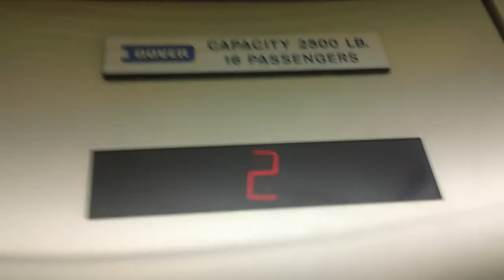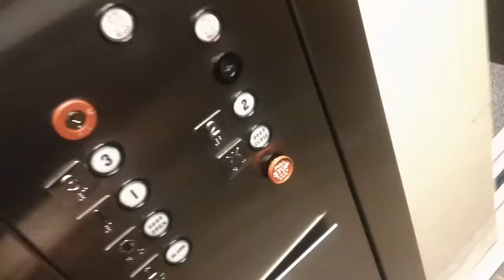1 minute ride On The 7th Dover Hydraullic Elevator At The Springmoor Life Care Community Center, Ral